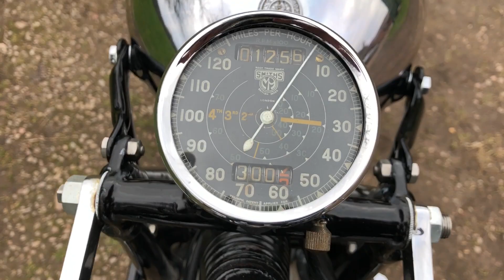1939 Triumph T100 500cc Walk Around - !! AWESOME SOUND !!